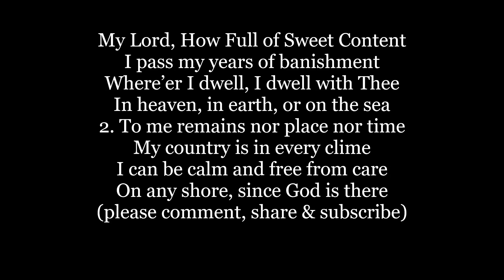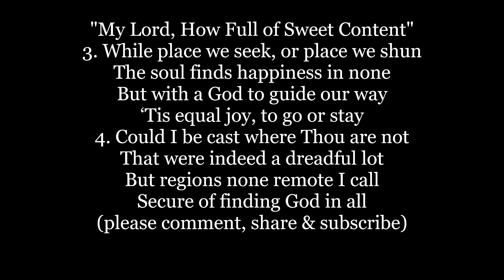MY LORD HOW FULL OF SWEET CONTENT Hymn Lyrics Words text trending sing along song music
My Lord, How Full of Sweet Content
I pass my years of banishment
Where’er I dwell, I dwell with Thee
In heaven, in earth, or on the sea
2. To me remains nor place nor time
My country is in every clime
I can be calm and free from care
On any shore, since God is there
"My Lord, How Full of Sweet Content" verses 3 & 4
3. While place we seek, or place we shun
The soul finds happiness in none
But with a God to guide our way
‘Tis equal joy, to go or stay
4. Could I be cast where Thou are not
That were indeed a dreadful lot
But regions none remote I call
Secure of finding God in all

Words by Guyon, Madame. (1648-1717.)
Translated by William Cowper
Tune: ALSACE by Beethoven